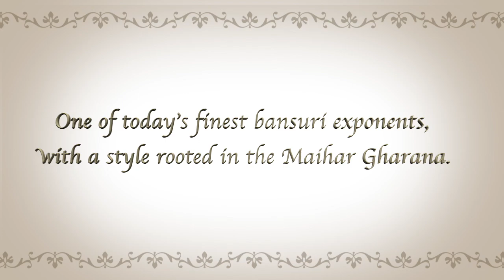Learn flute /Interview with the legend/Trailer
Interview with one of the finest flute player in the world
Pt.Rupak Kulkarni Ji
25th September

Pandit Rupak Kulkarni is one of today’s finest bansuri exponents, with a style rooted in the Maihar gharana. He is the leading student of Pandit Hariprasad Chaurasia, having been accepted as the great master’s disciple after rigorous early training with his father Pandit Malhar Rao Kulkarni - he started learning tabla at the age of two, and took up the bamboo flute soon after. He describes his time with Hariprasad with fondness: “No matter how much he is tired and fatigued, he loves teaching. He just loves holding the flute 24hrs. He never scolded me for anything and always encouraged youngsters”